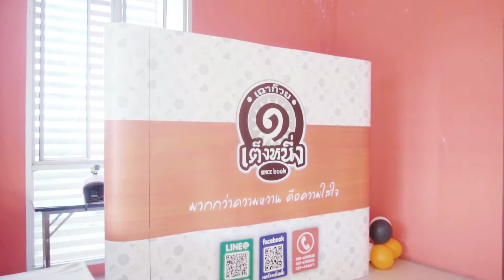เฉาก๊วยเต็งหนึ่ง ก้าวไปได้ไกล ก้าวไปด้วยกัน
บริษัทสยาม ดีเสิร์ท จำกัด
สนใจเป็นผู้แทน

TENGNUENG STORY
ก้าวไปด้วยกัน...ก้าวไปได้ไกล